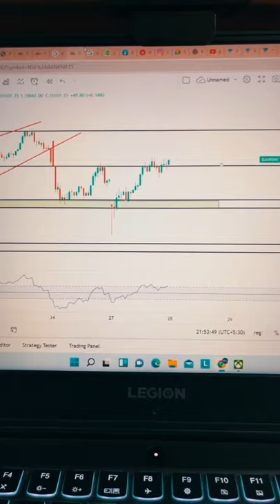Gap trading setup based on candlestick | Perfect analysis work for today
BOOKS RECOMMENDATION

We Share Intraday Learning Charts On Market On Daily Basis.

We Share Our Charts Analysis On Daily Basis On Our Instagram Account

We Recommend You To Consult To You Financial Advisor Before Taking Any Financial Investment Trading Or Any Otherwise.

Do Not Take Any Action Unless You Are Set Up To Continue An "All Out Misfortune" Or Total Loss Your Misfortune Can Incorporate Cash You Contributed Just As Commission And Exchange Charges.